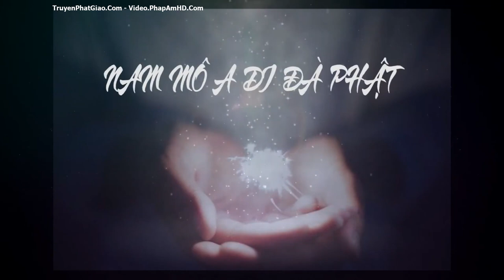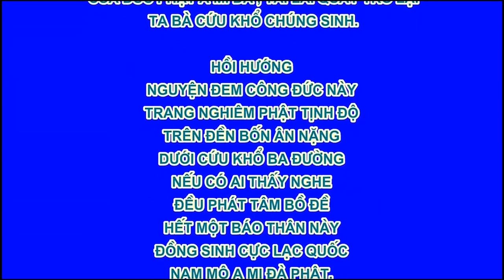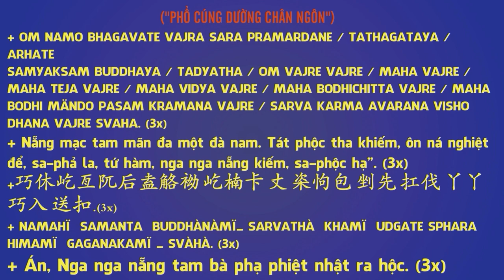Tề Gia Trị Quốc, Nữ Đức Vi Yếu - Phần Mở Đầu 4